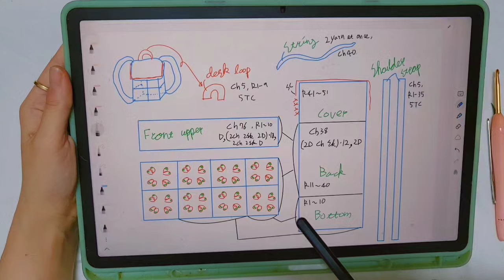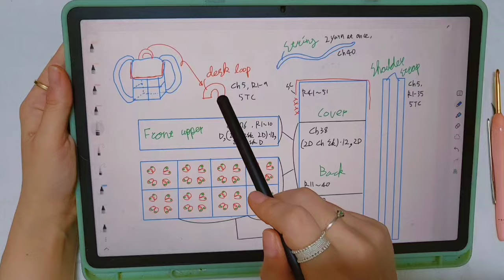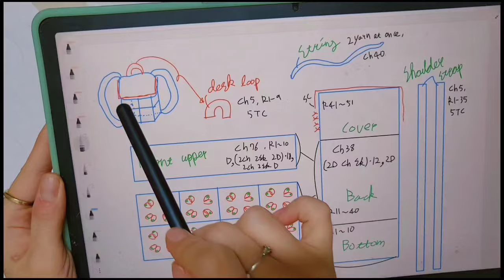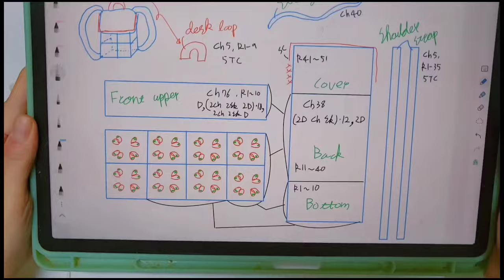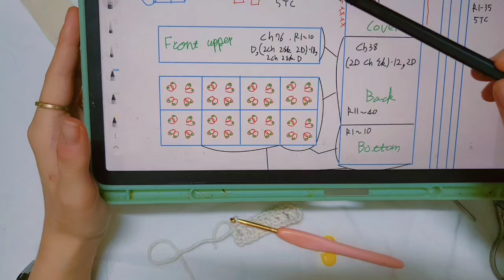Crochet; Strawberry Granny square Backpack 🍓 코바늘: 사랑스러운 딸기 모티브 백팩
Crochet; Kawaii Strawberry Granny square Spring Backpack 🍓 코바늘: 사랑스러운 딸기 모티브 그래니스퀘어 백팩 봄 가방 뜨기!!